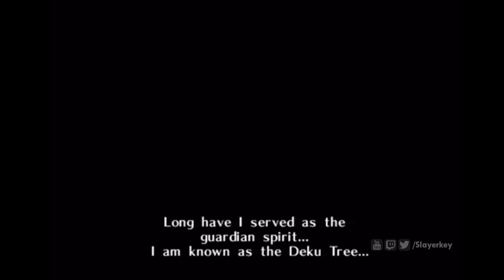Orcarina of Time (Ep.1) : Featuring Sage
A lost relic lost to the waves of time.

 I will delete any videos if requested by the dunk. Enjoy my all-time favorite entertainers underground videos. This channel is the mainstream uploader of all things dunkey, liking these videos will help some of his lost videos become recognized and it helps me keep the videos flowing!

this can be a dunkey stream vod or a videogamedunkey live stream highlights